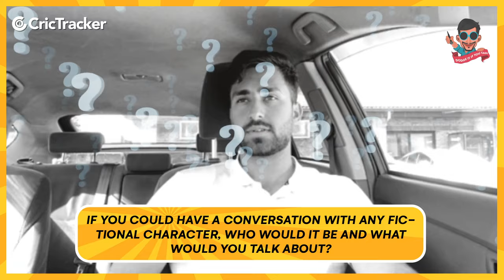Suliman Safi Answers Impossible Questions | Exclusive Interview | CricTracker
Suliman Safi is one of the most promising young cricketers in the world. He is the captain of Afghanistan U19 cricket team, which will participate in the ICC U19 Men’s Cricket World Cup 2022 in the West Indies. He is a left-handed top-order batsman who has scored over 600 runs in 11 first-class matches, with a highest score of 101 not out. He has also played one List A match and one T20 match for Band-e-Amir Region and Bost Defenders respectively.

In this exclusive interview with CricTracker, Suliman Safi answers some impossible questions about his cricketing journey, his role models, his ambitions, his challenges, and his expectations from the upcoming World Cup. He also reveals some interesting facts about his personal life, his hobbies, his favourite food, his favourite movies, and his celebrity crush.

Watch this video to get to know more about this talented and charismatic young cricketer who is leading Afghanistan's hopes in the World Cup. You will be amazed by his confidence, humility, and passion for the game.